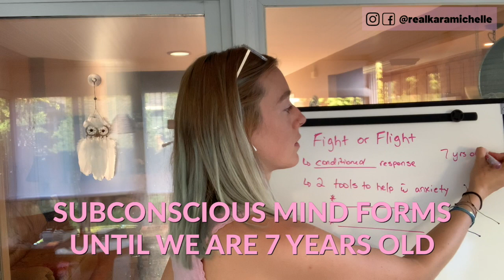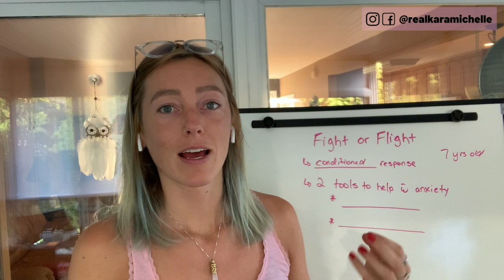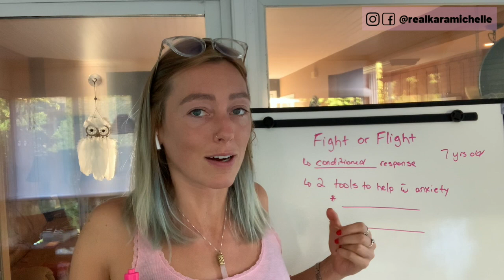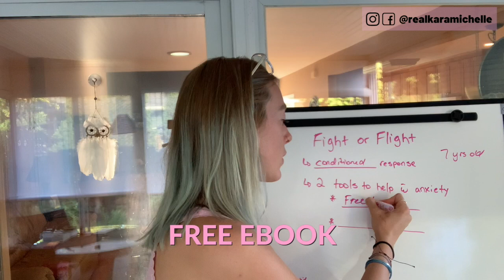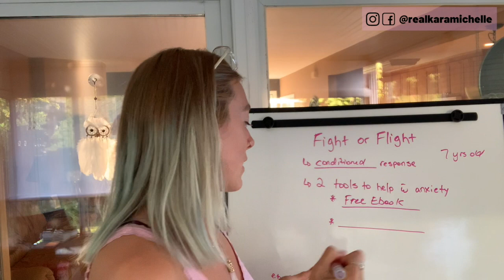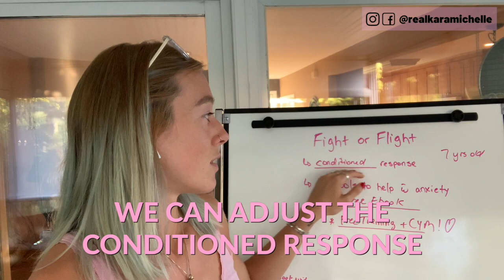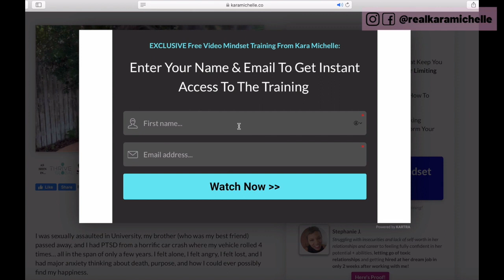Getting Over Anxiety! What is Fight or Flight?! (2 POWERFUL TOOLS!)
Getting Over Anxiety! What is Fight or Flight?! (2 POWERFUL TOOLS!)  // Kara Michelle //

Have you been trapped in a world of ANXIETY? It’s time to finally get over it! Ending anxiety has finally been looked into and it’s time to reveal the secrets behind it.

Anxiety is one of the biggest reasons why we felt stuck in chasing our dreams and goals in life. It stops us from realizing our full potential and until we learn how to get over it, we will not be able to make things happen. Anxiety often leads to a series of repercussions like panic attacks. Constant effects of anxiety are no good at all. You have to take over your mind and take a step towards saying goodbye to anxiety.

It’s about time that I share to you, how you can finally manage and end anxiety through your mind, your subconscious mind. There is no magic pill that could ever stop anxiety. It’s all about YOU and YOUR MIND.

I can’t wait to share to you how you can make this happen!

GET OVER YOUR ANXIETY NOW!

FREE QUANTUM HEALING HYPNOSIS ACTIVATIONS:

🦄 Quantum leap your ENTIRE reality with one of my FREE Activations! 🪄 Use the power of Quantum Healing Hypnosis to: activate spiritual gifts, boost confidence, deepen self-love, anchor in next levels of your mission/purpose/legacy, manifest more money, attract healthy relationships and your divine union

FREE TRAININGS & EBOOKS:

😻 Masterclass to break free from your mind’s limitations and build the confidence to create a life of peace, passion and purpose

🕊 3-Day Program to rise into your divine feminine power and step confidently into your purpose

💃🏼 5-Day Challenge to let go of the past, build confidence and align with your higher self

ABOUT ME:
I am a certified Holistic Life Coach, Quantum Healing Hypnosis Practitioner, Reiki Master and Meditation & Mindfulness Teacher.. and I am here to help you break free from limits, rewrite your story and live your Divine Truth!

After going through my trifecta of trauma in the span of a few years (my brother passed away from an allergic reaction to a prescription drug, I was r*ped, and I hit black ice and flipped and rolled my car 4x)... I was desperate for freedom!

I already had extreme anxiety, insecurities and unworthiness, so when all my trauma happened I knew I had to do something to find a way to enjoy my life and make the positive impact I’d always dreamed about.

I spent more than the last decade committed to finding answers. Focusing full-time on my inner healing, while traveling the world to train with different coaches and healers, ultimately searching for ways to find happiness, confidence and freedom HOLISTICALLY.

Now I help other women do the same with my signature programs focused on deep INNER healing to create lasting OUTER changes. I believe we're all powerful enough to overcome ANYTHING - and the subconscious holds the key!

If you're looking for support on your journey, check out my resources and programs, linked above.💫